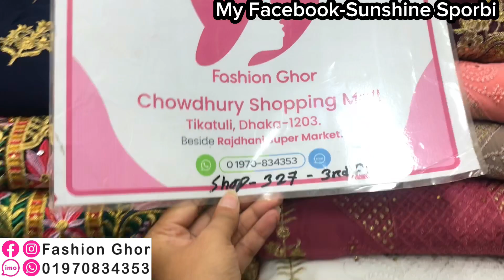লসের দামে ইন্ডিয়ান ক্যাটালগ পার্টি ৪পিস কালেকশন কিনুন || Dhamaka party 4pc collection in crazy sale